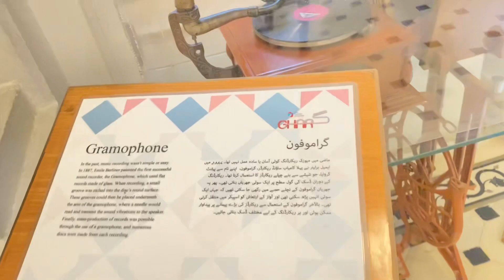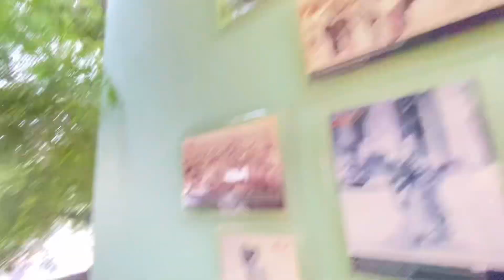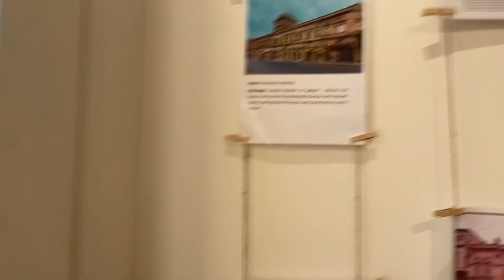TDF Ghar karachi || Dawood Foundation House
Retaining the history and heritage of Karachi, The Dawood Foundation restored and renovated a 1930's house (Ghar in Urdu). TDF Ghar is open to public with an aim to promote informal learning spaces in Karachi. It is a platform where people from all ethnicities can come together to share their culture and indulge in discussions about science and arts.

TDF Ghar is a tribute to this city. With a view of the Mazar-e-Quaid and original hand-crafted tiles, Hajiani Hanifa Bai's 1930s home is an enchanting sanctuary in the heart of old Karachi's Jamshed Quarters. The home retains its heritage features, but has been transformed into a public space, to re-live the true spirit of residents of this old cosmopolitan city.